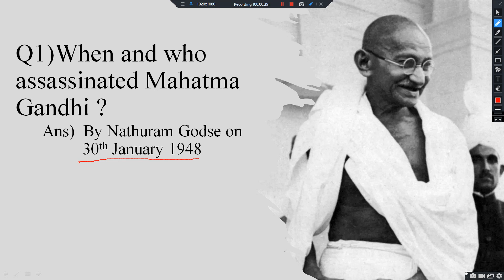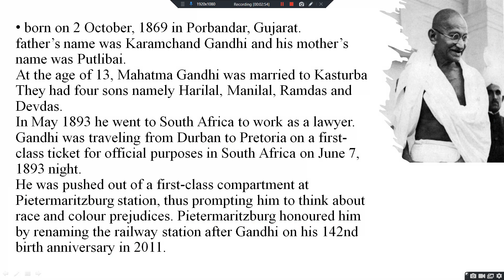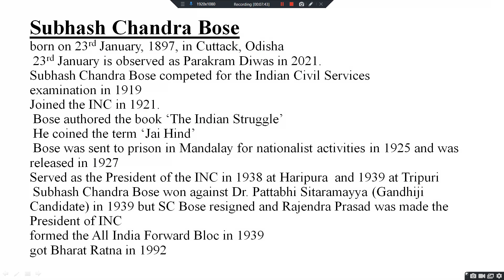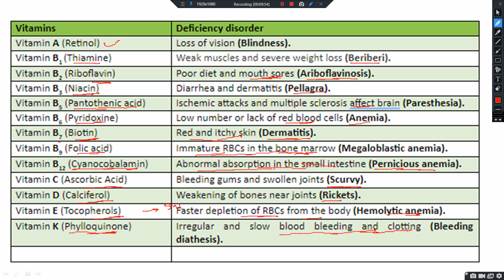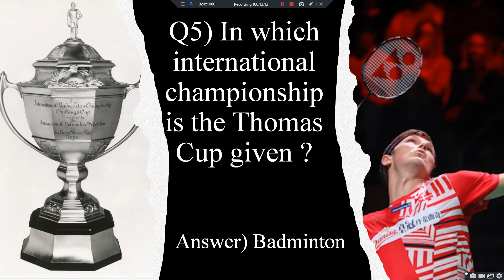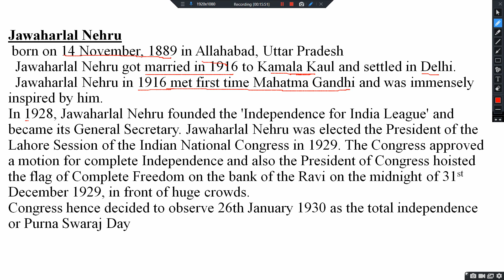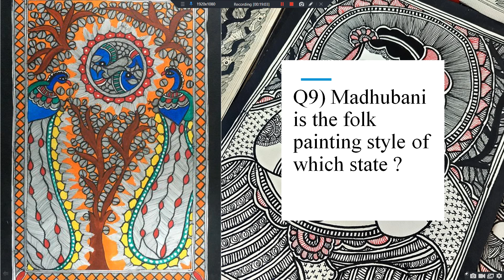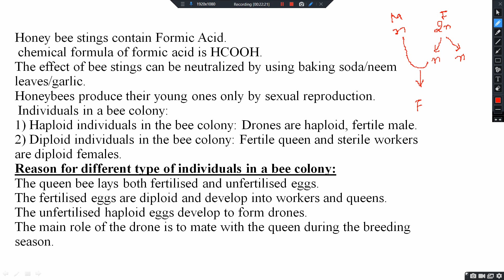MCQs 04 Top 1000 Questions for JKSSB JKP Agniveer SSC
jkssb
jkssb new recruitment 2024
jkssb update
jk police constable exam
all important questions for j&k police exams 2021
exam pattern
jkssb strategy
jkssb forester
jk police constable question paper 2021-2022
important questions for j&k police
jkp police constable recruitment 2024 qualification
awakeningclasses mcqs
general english jkssb finance si mcqs
jkpsc
jkssb jobs
jkssb exam
ssc gd contable most important questons
triple s
ssc gd
ssc exam
jkp jobs
jkssb waiting list
jkp constable
reasoning tricks
general science jkssb finance si mcqs
general science jkssb finance si
awakeningclasses
jkssb exam update
how to crack jkssb
crash course jkssb
jkp constable vacancy
jkp constable preparation
jkssb forester sylabus
jkssb 2024
jkssb exams mcq
exam rules
ssc
ssc math question solution
ssc exam 2024 math solution
ssc exam 2024 math question solution
ssc math
ssc math question solve
ssc 2024
ssc adda247
ssc adda
ssc gd constable previous year question paper
ssc ict mcq solve 2024
ssc ict mcq solve
ict mcq ssc
ssc ict mcq 2024